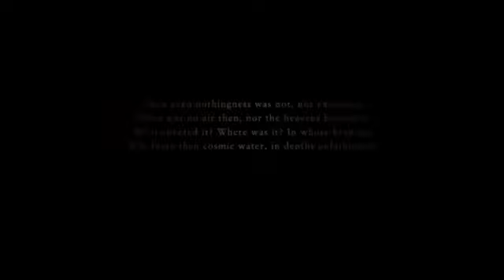13 - Merlon - Theta